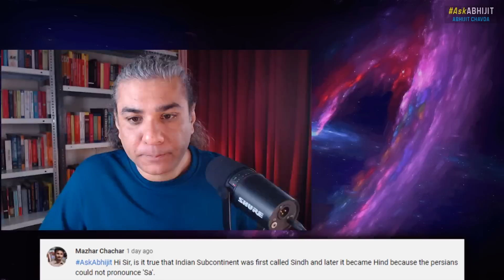Why Is India Called "Hind"?